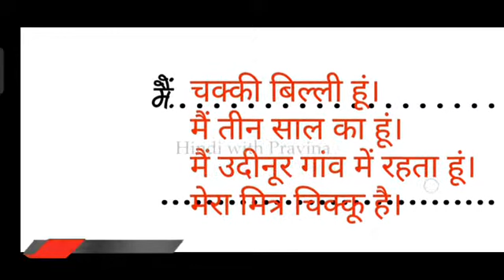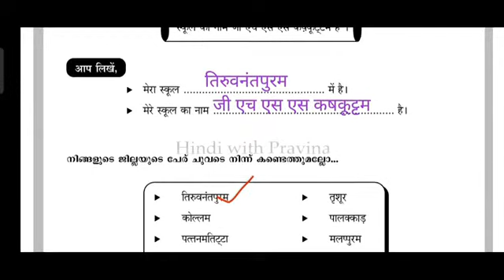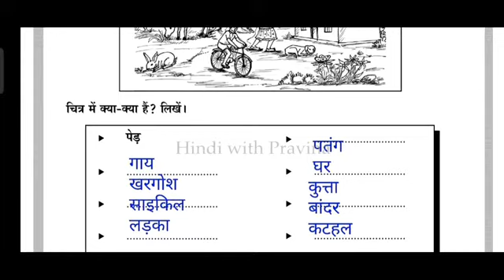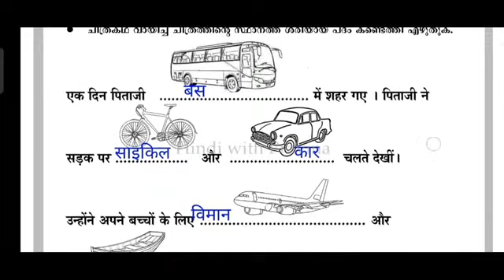Padana Mikav Rekha Class 5 Hindi Question and Answers / Learning Excellence Record Class 5 Hindi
5th Hindi Padana Mikav Rekha Question and Answers @HindiwithPravina